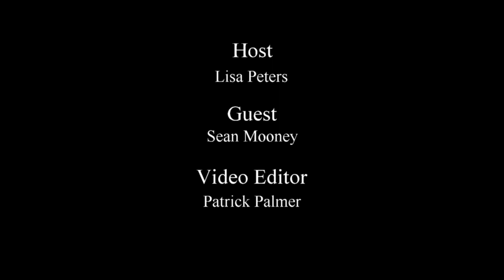LeaderImpact Podcast - Ep 58 - Sean Mooney - A Journey of Tenacity and Impact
Click here to receive a copy of the first chapter of "Becoming a Leader Of Impact" by Braden Douglas and to take the LeaderImpact Assessment.

Today we hear the vibrant heart of Sean Mooney. Sean shares his experience of perseverance through family situations, ascending corporate heights, and embracing the unpredictable world of entrepreneurship. As he recounts his story, we traverse the terrain of his ventures, from the bustling restaurant scene to the tranquil gardens of aquaponics. Sean's personal story reveals the roots of his success, while his dedication to ultra-marathon running, pastoral engagements, and global leadership initiatives showcases a life rich with purpose and impact.